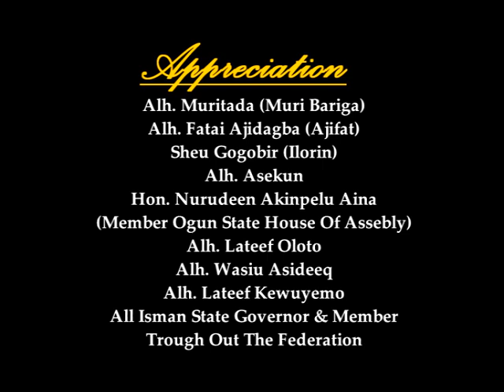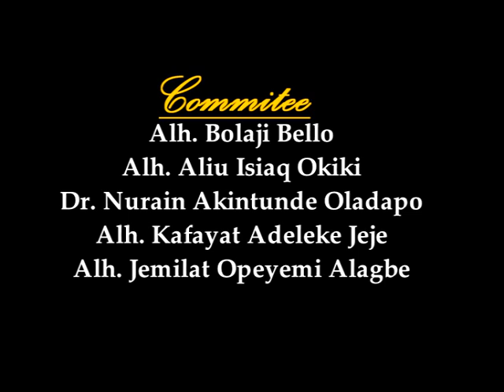alaye oro clearification words @ isman B latest islamic lecture